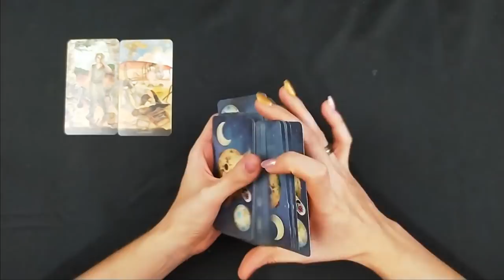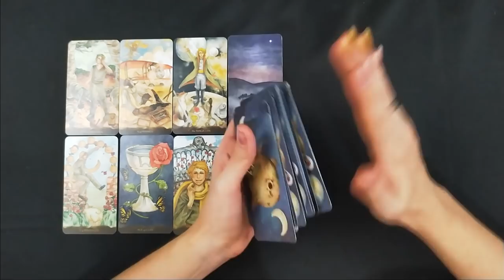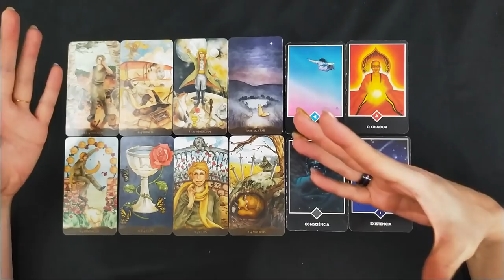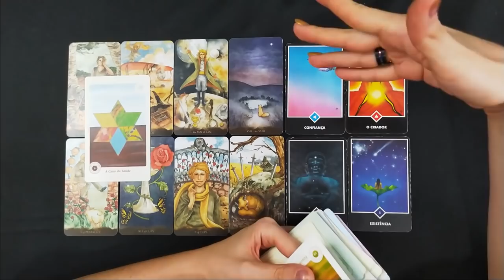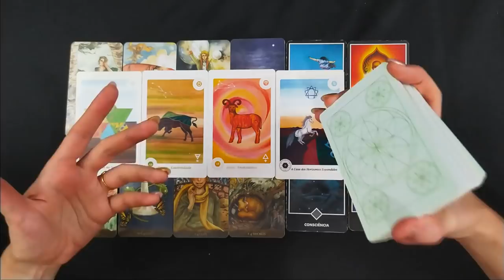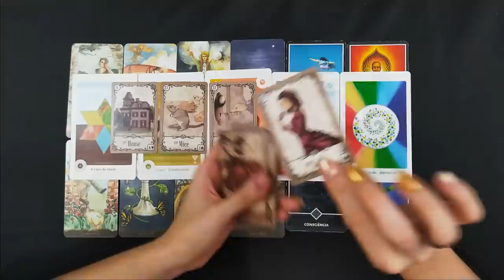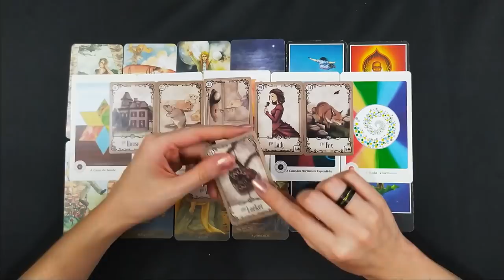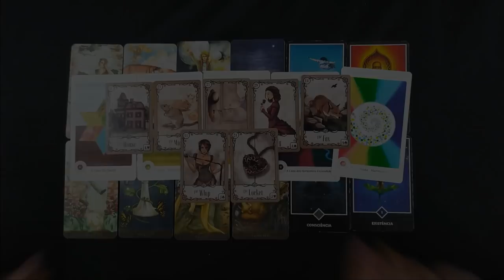Interação no Amor 💞 32 🃏 Você sente um desinteresse por ele, mas a paixão volta com tudo!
Nessa leitura é canalizado dinâmicas amorosas e assuntos sobre a casa amor. É uma leitura mancia livre, então aceite aquilo que fizer sentido.
[ Essa mensagem fez sentido e deseja mais informações? Então a Leitura de Aprofundamento foi gravada para você.  Continuamos as clarificações sobre a situação em questão ]
🌌 Faça parte do Clube SUPERNOVA e tenha acesso a todas as leituras de aprofundamentos exclusivas 🎬 acesse o SEJA MEMBRO no canto da página inicial e saiba mais sobre a assinatura
👉 Aluguel Individual da Leitura de Aprofundamento Interação no Amor 32
Visite o canal CHITTA PREVISÕES 🃏♑
Tarot e Astrologia com muita Mancia!
🎵🎧 PACOTES DE MEDITAÇÃO QUE TRABALHAM A CASA AMOR 🤍💜
 🎶 🎵 JORNADA GRATUITA DETOX ANSCESTRAL  🎵🎧________________________________________________________________________________________________
🔮🃏 🃏 DESEJA FAZER UMA LEITURA PERSONALIZADA COMIGO? SAIBA COMO 👇
👉 SAIBA MAIS - Leituras de Cartas Personalizadas
💌💌 TEM DÚVIDAS? QUER COMPARTILHAR ALGO?
Abraços 🖐💜
Eliane, Chitta Terapias
Direitos  Autorais da Música

✔ Licenciada de acordo com a licença Atribuição 4.0 da Creative Commons.